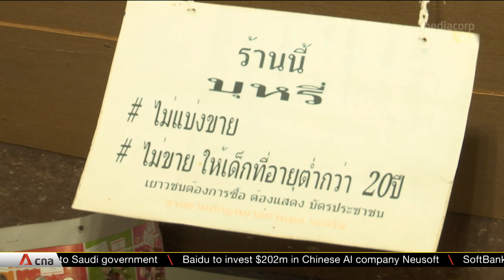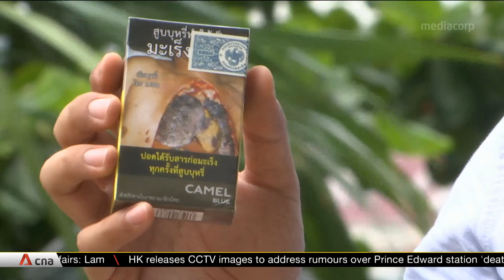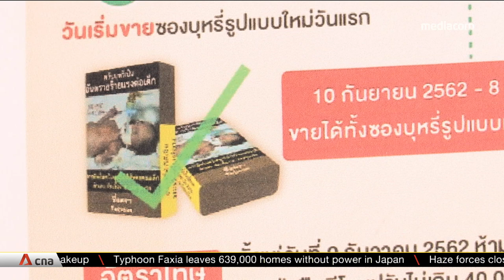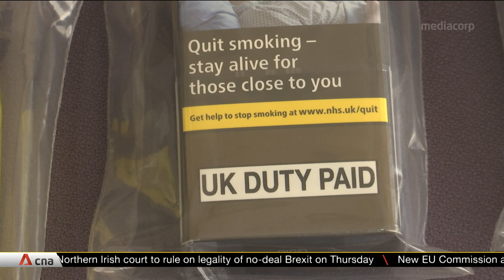Thailand first in Asia to roll out standardised plain cigarette packaging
Standardised plain packaging for cigarettes has been made mandatory in Thailand, which is the first country in Asia to adopt such a rule. Health officials are hoping that the move will reduce the number of smokers in Thailand, where around 19% of the population aged 15 and older smoke regularly. Health advocates ultimately aim to reduce the population of smokers in Thailand to 5%.